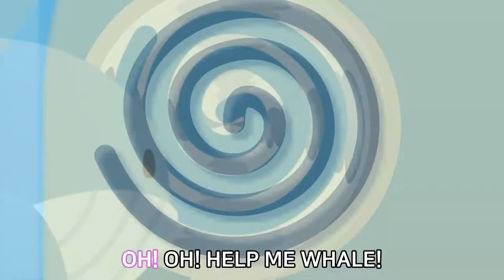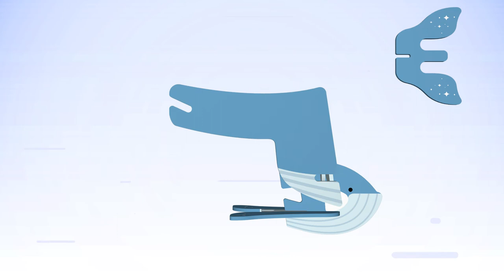WHALE SONG|고래 동요|펀트|FUNT|어린이동요|유아동요|영어동요